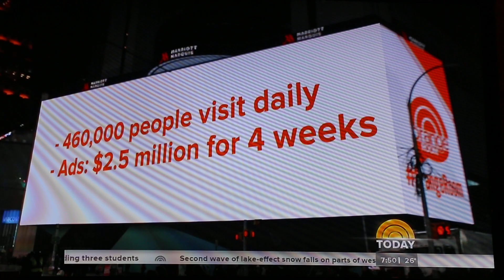November 20th Today Show video Mitsubishi Diamond Vision Screen featured 2014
Whether people know it or not, this screen everyone is talking about in New York was made possible by a local company. Mitsubishi Diamond Vision based out of Warrendale, PA. Very excited  to see this on almost every news channel and online news source. The videos found all over youtube are awesome and do not do it justice.

WARRENDALE, Pa.--(BUSINESS WIRE)--Mitsubishi Electric Power Products, Inc. announced today that it will unveil a Diamond Vision display at 1535 Broadway in New York City’s iconic Times Square that exceeds 4k ultra-high-definition pixel density. The display is a massive 25,610-square-feet, and with a pixel density of 2,368 x 10,048, it will be the highest resolution LED video display in the world of this size. The installation will employ a Mitsubishi Electric Diamond Vision AVL-ODT10 large-scale display which provides true 10mm pixel pitch spacing and uses a 3-in-1 surface mount LED (SMD) featuring Mitsubishi Electric’s revolutionary Real Black™ LED technology.

    “With 23,793,664 individual physical pixels a video quality display of this size and density is a milestone in the industry. It exceeds 4k resolution by nearly 15 million pixels”

“With 23,793,664 individual physical pixels a video quality display of this size and density is a milestone in the industry. It exceeds 4k resolution by nearly 15 million pixels,” says Todd Stih, national sales manager, Mitsubishi Electric Power Products, Inc.

Due to the very high resolution and pixel density of the display, Mitsubishi Electric supplied a special control system to provide pixel-to-pixel mapping of content and life-like images. The image area of the display can be segmented to display multiple pixel-for-pixel 1080 HD or 4k images simultaneously. The display canvas allows for two 4k images to be displayed side-by-side, with pixels remaining in the height and width for other content.

The use of the Real Black™ LED technology allows for deep, rich black levels and unsurpassed vertical viewing angles in an outdoor LED display product. The characteristics of Real Black™ LED technology will ensure that Times Square crowds have a clear view of the display up close and in bright sunlight conditions.

“We have worked on a number of record-breaking projects, but working with this type of pixel density and installing it in a 24/7 live environment presented unique challenges. However, we delivered the display modules earlier than scheduled and due in part to great cooperation and team work with the project team at Vornado Realty Trust, our customer, completed the project on time,” says Mike Brosko, operations manager, Mitsubishi Electric Power Products, Inc.

Mitsubishi Electric has significant experience with traditional lamp-based RGB LED display products as well as 3-in-1 SMD technology. Based on this experience, the Real Black™ LED technology was developed and introduced to overcome the shortfalls of these traditional technologies and marks what Mitsubishi Electric believes is the most significant advancement in large-scale outdoor LED technology since the conversion from CRT to LED in the 90’s. The technology features black LEDs that provide a continuous black face to the display not previously possible with red, green and blue (RGB) lamp LED products or traditional SMD products which utilize white faced LEDs. “The Real Black™ LED technology revolution is just beginning with fifteen other displays using Real Black™ LED technology coming on line in North America over the next few months,” says Stih.